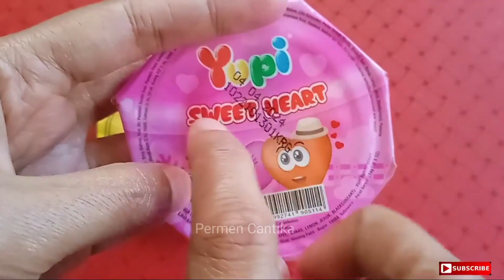Hunting Es Krim Masakan Dokteran Permen Balon Cocomelon Baby Shark Marsha Pororo Bebek Ikan Koi 272